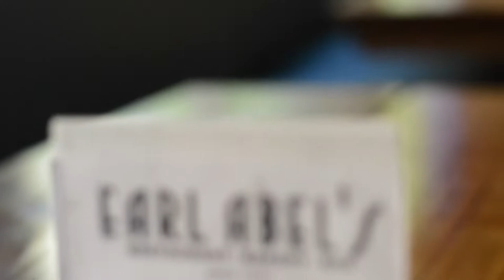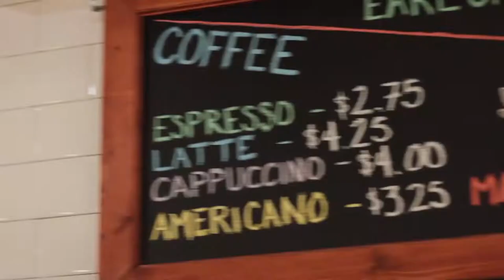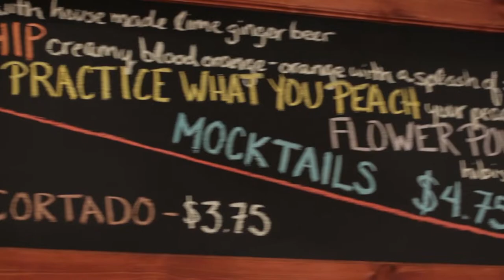Earl Abel's | Classic Diner | San Antonio | Eat Drink Local Texas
In addition to its legendarily mouth-watering fried chicken, Earl Abel's Restaurant is notoriously famous for its sinfully delicious pies. Founded in 1933 by Earl Abel himself, a legendary composer at the birth of Hollywood, Earl Abel's has withstood the Depression, multiple moves, and now, a pandemic—and came out stronger each time.